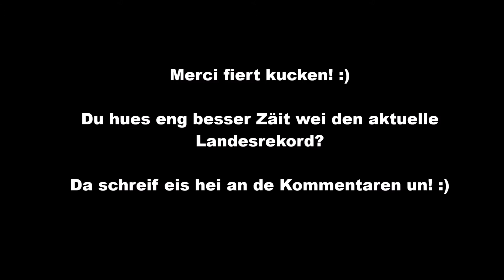[Mario Kart 8 Deluxe] Time Trial - Mario Circuit (GBA) 1'29.692 Jεff 1#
Nodeems mir am Abrëll den Opruff gema hunn, fir nees eng Equippe a Mario Kart 8 Deluxe ze rekrutéieren, presentéiere mir och hei een neie Youtube Projet, deen et grad eise Spiller hëllefe soll, vir sech a Mario Kart 8 Deluxe ze verbesseren.

Wärend 12 Woche kritt dir all Woch 4 Landesrekorder hei op Youtube presentéiert! Landesrekorder sinn di bescht bekannten Zeie vu Lëtzebuergesche Spiller, respektiv vu Lëtzebuerger, di am Ausland wunnen.

Haut gesitt der Streck: GBA Marios Piste oder ob Englesch: Mario Circuit (GBA)!

Dir hutt eng besser Zäit wéi di heiten? Da schreift eis an de Kommentaren!

~Team Lëtzebuerg